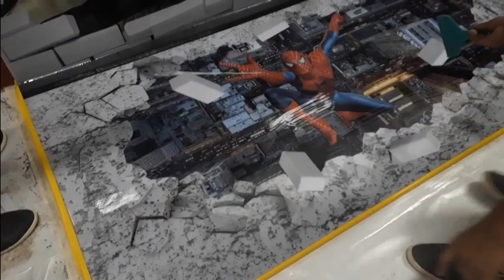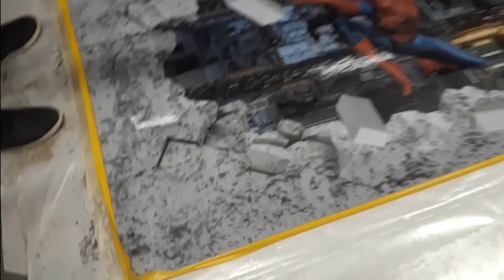Aplicação de PORCELANATO 3D e MESAS DE GRANITO com EPOXI.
Este vídeo mostra a arte da APLICAÇÃO DO PORCELANATO 3D e também em MESAS DE GRANITO!!

UTILIZANDO O EPOXI.